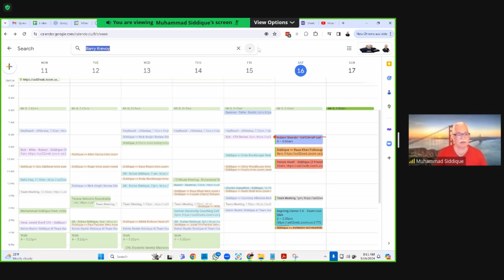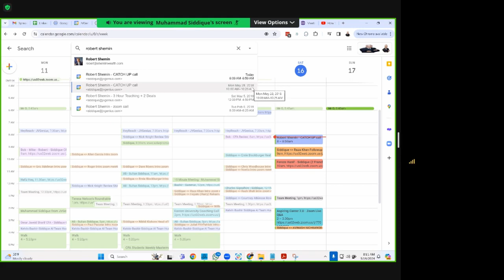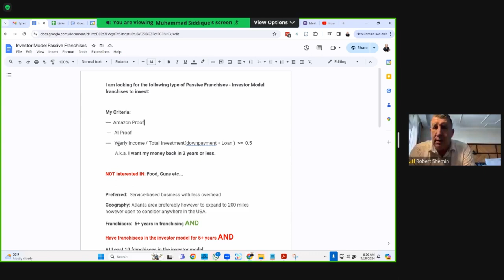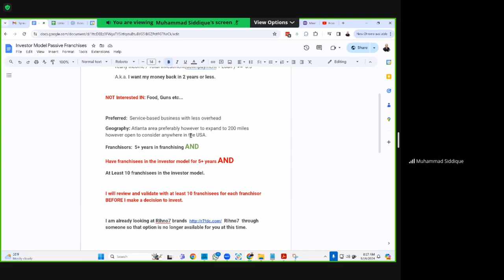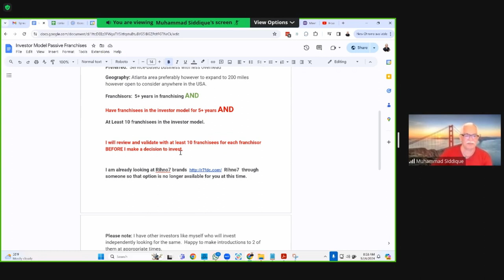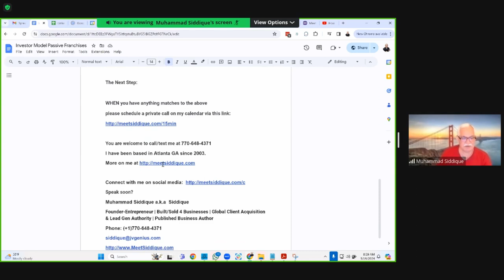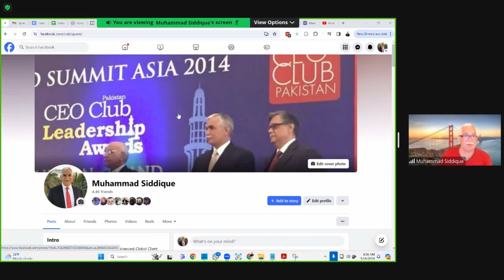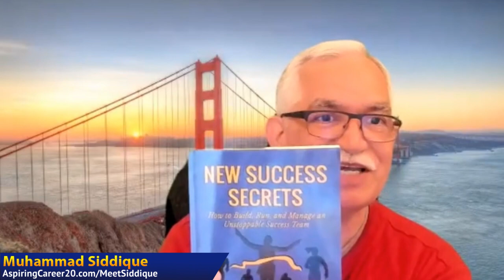Catching Up with My Mentor Robert Shemin CNN & Fox News Wealth Expert, NYT Best Selling Author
- In this video Founder-Entrepreneur | Built/Sold 4 Businesses | Global Client Acquisition & Lead Gen Authority | Published Business Author Muhammad Siddique shares Catching Up with My Mentor Robert Shemin CNN & Fox News Wealth Expert, NYT Best Selling Author.

About Robert Shemin:
CNN & Fox News Wealth Expert, NYT Best Selling Author, Robert Shemin.

About Muhammad Siddique:
Muhammad Siddique from Atlanta Georgia USA is Founder-Entrepreneur | Built/Sold 4 Businesses | Global Client Acquisition & Lead Gen Authority | Published Business Author.